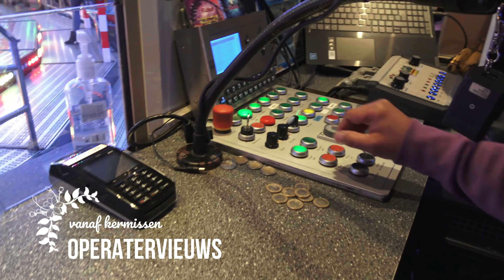Onride Ghost Villa Sipkema - Klemm (Barbisan/Mondial Treno Fantasma) 4K